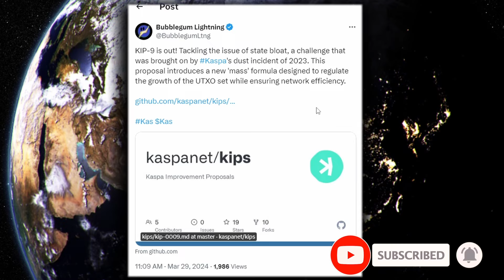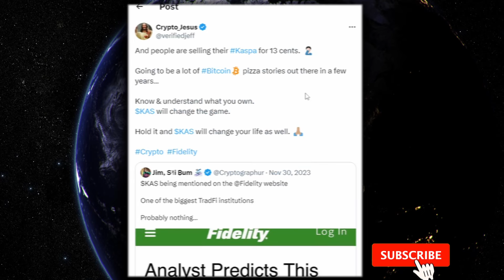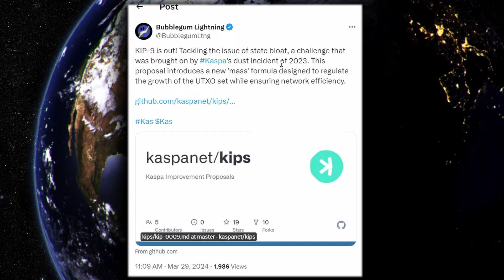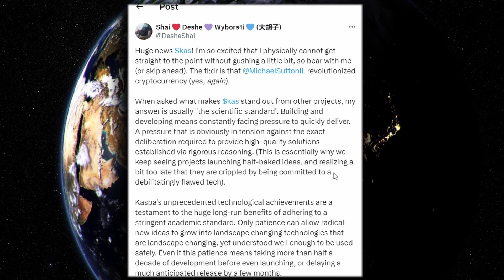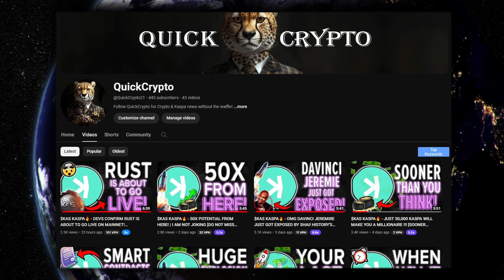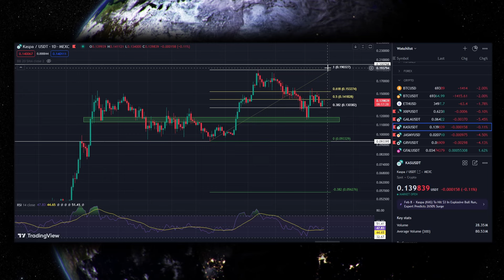$KAS KASPA🔥 - MICHAEL SUTTON HAS DONE IT AGAIN! | GEARING UP FOR A BREAKOUT [GAME CHANGING NEWS!]